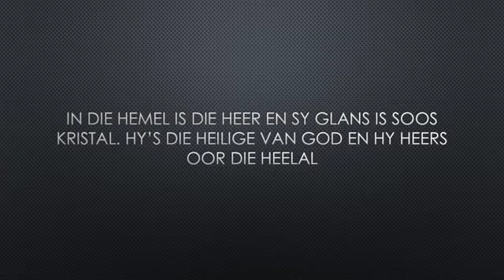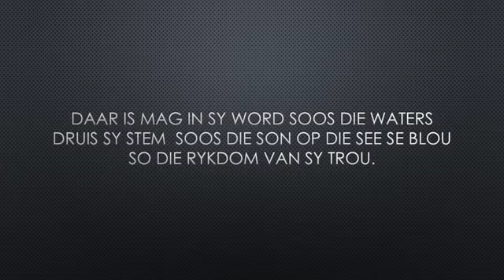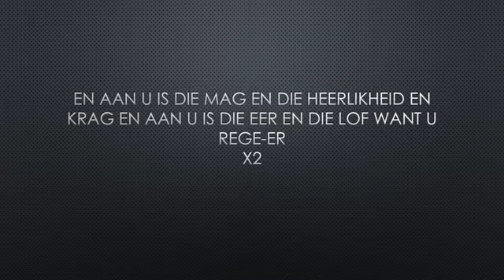12 April 2020 Paassondag Omdat Jesus leef het ek 'n toekoms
Song
Notebook-24901
Artist
Alexander Khaskin, SOCAN
Album
AML122 Active Music
AdRev for Rights Holder (on behalf of Active Music, PRS|All Music Publishing BV, BUMA (Bulletproof Bear)); AdRev Publishing, and 1 music rights societies
Show less

Geloofsbelydenis
Bybelmedia
Met erkenning aan Neil Büchner, Lettie Büchner (NG Gemeente Wellington) en Stefan Botha wat die video vervaardig en beskikbaar gemaak het.

Song
In die Hemel is die Heer
Artist
Louis Britzz

Song
(Amen) Because He lives
► DOWNLOAD/STREAM more music from the West Coast Choir ►To CONNECT with the West Coast Choir, click “SHOW MORE” below! wcbcedu WestCoastChoir WeAreWestCoast CONNECT WITH West Coast Choir! Facebook Find “West Coast Baptist College” on iTunes, Spotify, and Amazon Prime Music!